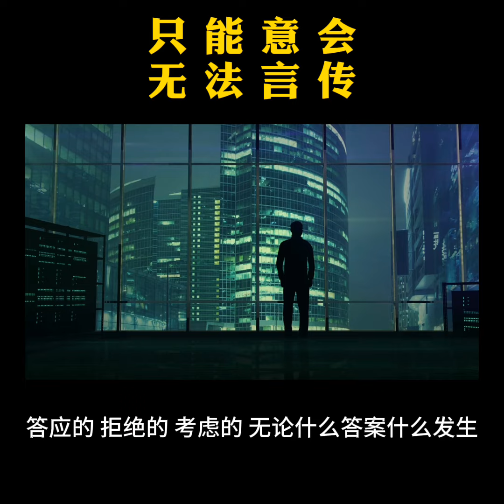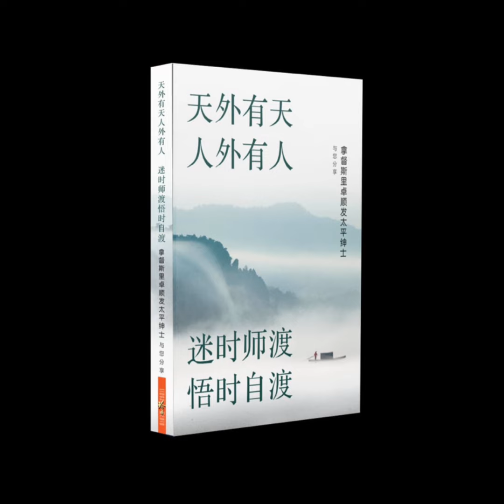只能意会无法言传修人不如修己，修己不如修心。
事情发生了，让你不开心受委屈，你选择与他人计较，是心态问题，你选择不与他人计较，是层次问题。有时候，一花一草，一件事，一杯酒，都是由心，一心一意，情深意重。尽在不言中，只能意会，无法言传。答应的，拒绝的，考虑的，无论什么答案什么发生，都要宽宏大量都要谅解。将心比心，换位思考。情若入心，一生惦记；爱若知心，心灵相通；千山万水，如情如意。——善济医社义务执行主席拿督斯里卓顺发太平绅士 JP ,BBM (L),PVPA 与您分享天外有天 人外有人迷时师渡 悟时自渡善济医社在全岛14间分社与看诊者及社会大众分享拿督斯里卓顺发太平绅士的书，希望与大家共享光明、善知识和正能量。询问热线：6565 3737网址：sianchay.org.sg邮箱： 💟读者也可按以下链接下载卓顺发太平绅士的励志语录鸡汤分享的免费电子书：